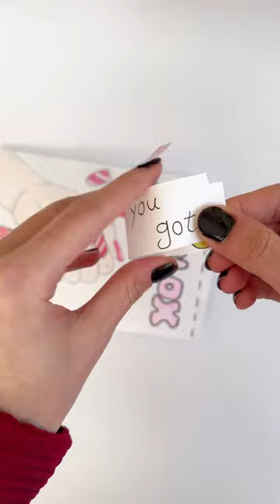💅Fake Nail blindbag paper💖 | Unboxing | ASMR